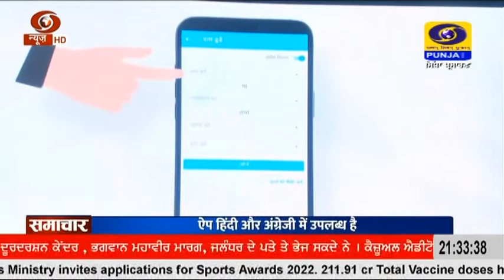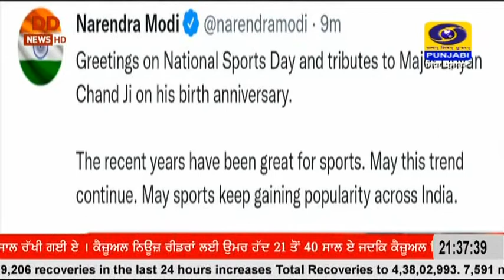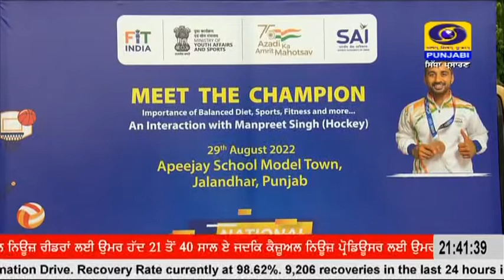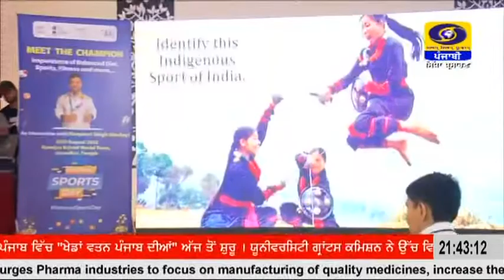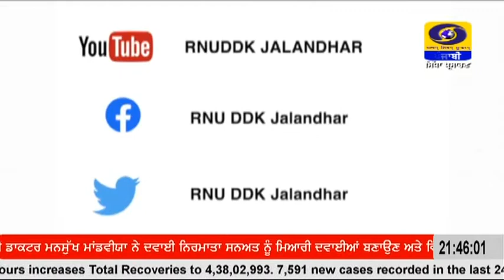2130 || August 29, 2022